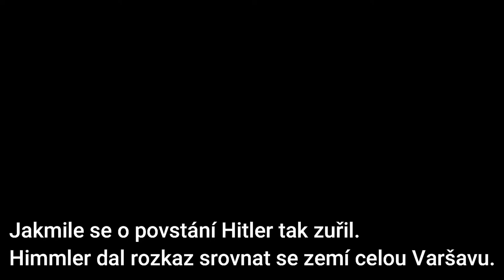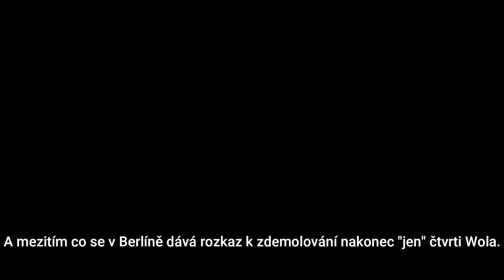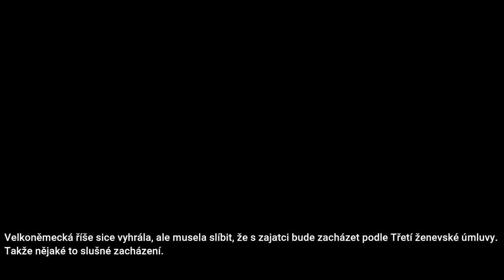Varšavské povstání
Jestli tady budou nějaké reklamy tak jsou od Sabatonu a já z nich neprofituji, s čímž jsem naprosto v pořádku jako "daň za používání".
Dneska jsem to stihl o pár minut dříve, ještě před půlnocí :D.
23:56-23:57 :)